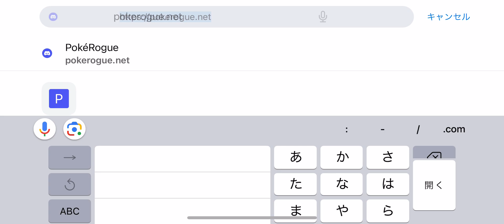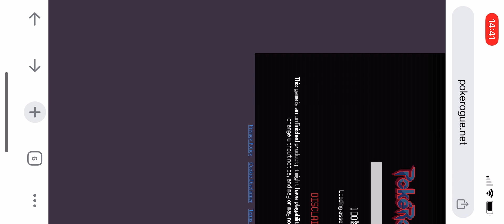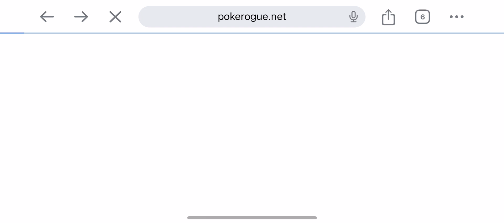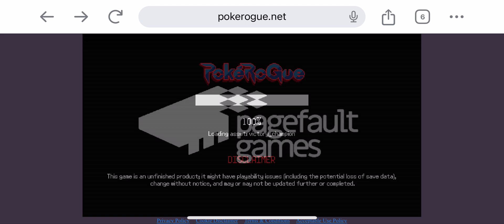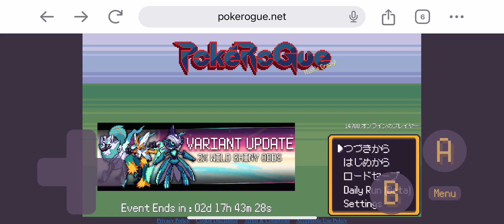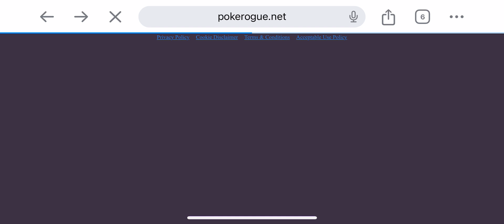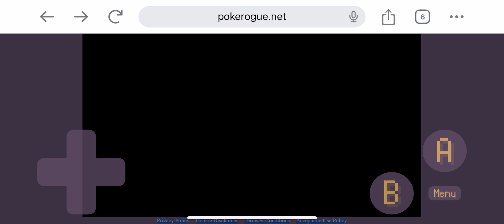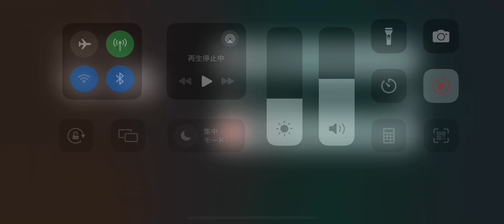【pokerogue】 Classic 〜200F 攻略 BGM Shiny Event ポケローグ Pocket Monsters pokemon ポケモン